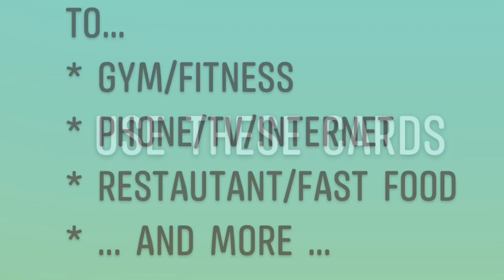Cashback for everyday expenses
Grocery | Gasoline | TV | Internet | Phone | Home Utilities | Gyms | Fast Food | Clothing